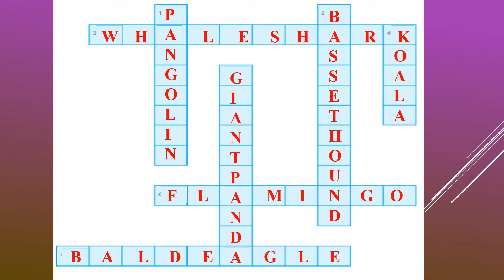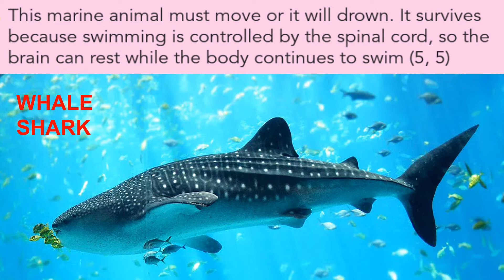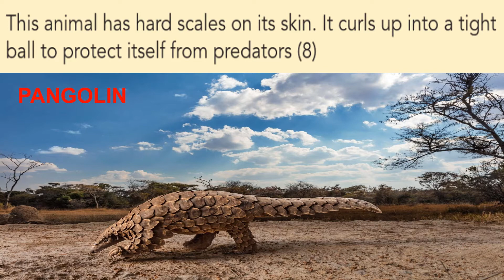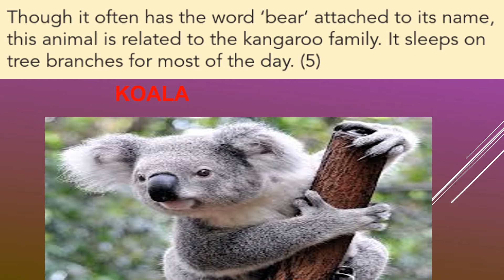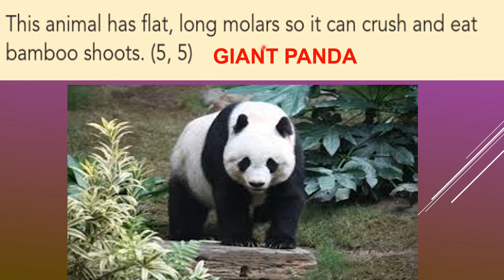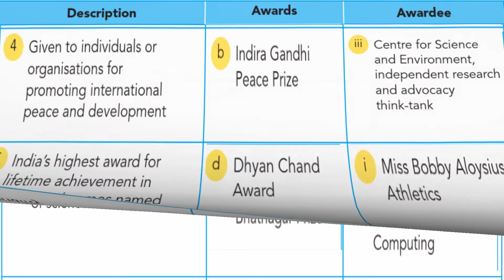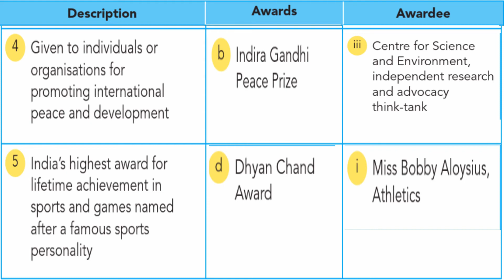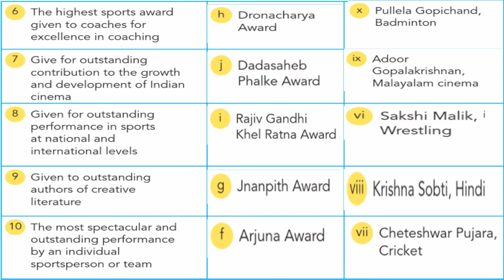6 G.K. CH28,29